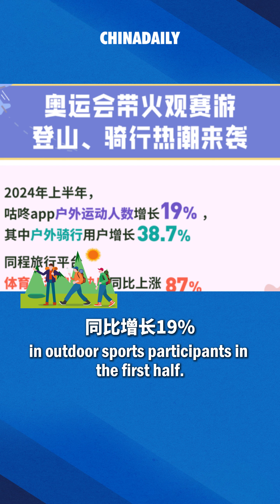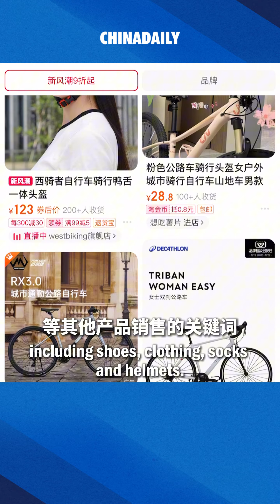Interestin sport tourism hits new highs in China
According to an industry report released on Aug 16 by Tongcheng Travel and Gudong app, this year saw a rise in the sports tourism market in China, driven by both the popularity of spectator events and the increased demand for outdoor participatory activities.